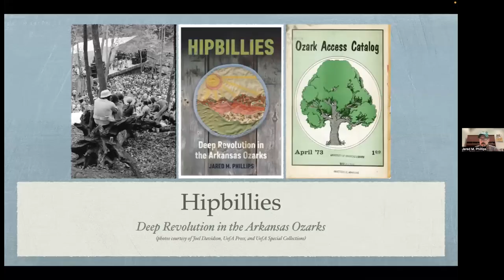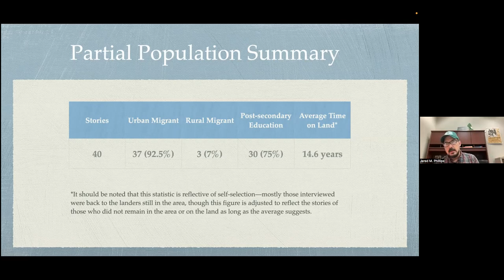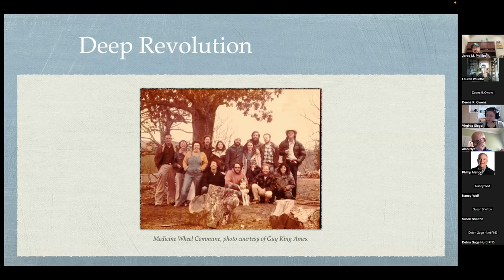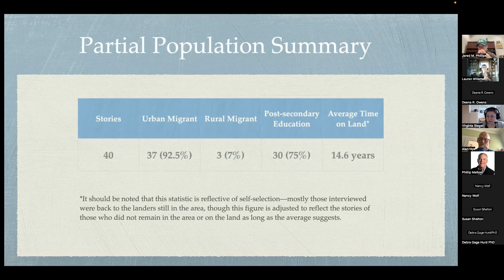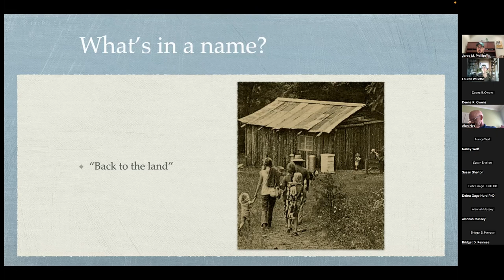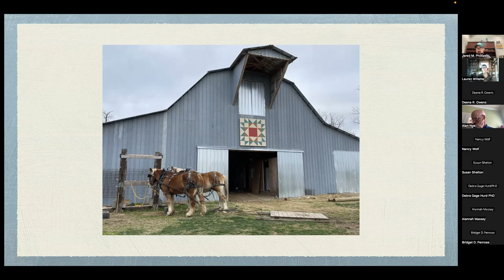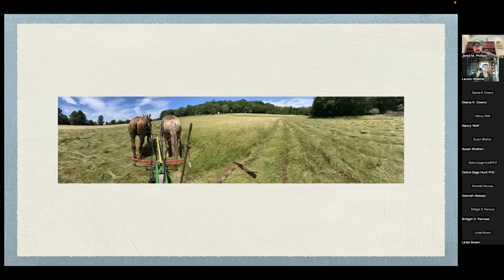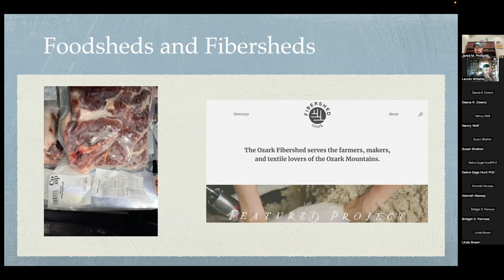AR Folklife Web Series: The Back-to-the-Land Movement with Dr. Jared Phillips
The Arkansas Folklife Web Series presented by Arkansas Folk and Traditional Arts continues in March with a presentation from Dr. Jared Phillips about the history and evolving culture of the back-to-the-land movement in Northwest Arkansas and how it influences his farming and life.

Jared M. Phillips holds a doctorate in American History and is Assistant Professor of International Studies at the University of Arkansas. He, and his wife Lindi, run a small mixed power (draft horses and tractors) farm on the western edge of the Arkansas Ozarks where they raise heritage sheep, hogs, and forage. In addition to farming, Jared teaches on rural development, human rights, and food security at the University of Arkansas in the International and Global Studies Program. Among his other projects, Phillips helped found the Ozarkansas Tool Library, and is the author of "Hipbillies: Deep Revolution in the Arkansas Ozarks" (University of Arkansas Press, 2019). His current work examines agrarian futures in rural communities as a means to counter the excesses of globalization.

Jared finds his motivation to have one foot in farming and one in academia because, as he says, “They both bleed into each other, so it’s hard to separate them out. To me, being a son of the hills in the way that I am means I have to care for them the best that I can. So, on the one hand, I study and write and advocate for them—their past, our future. But I also believe in being an active participant in the process, so aside from just absolutely loving farming (and farming with horses), it keeps me grounded and connected with the world I study and fight for.”

This and all sessions of the Arkansas Folklife Web Series are free and open to the public. Arkansas Folk and Traditional Arts is a statewide program of the University of Arkansas Libraries dedicated to building cross-cultural understanding by documenting, presenting and sustaining Arkansas’ living traditional arts and cultural heritage.